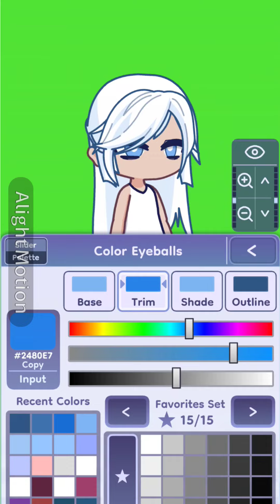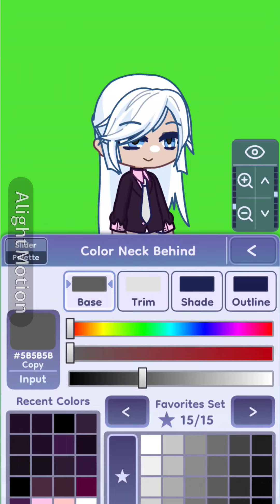musical OC challenge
GOOD WHATEVER THE TIME OF DAY IT IS FOR YOU, BOY GIRL NEITHER BOTH OR IN-BETWEEN

it's really a lot for me

music: wrecking ball (cover by the Orion Experience)
dark horse by Katy Perry
wide awake by Katy Perry
last Friday night T.G.I.F. by Katy Perry
hot n cold by Katy Perry
I/me/myself by Will Wood
Laplace's Angel (Hurt people? Hurt people!) by Will Wood

e